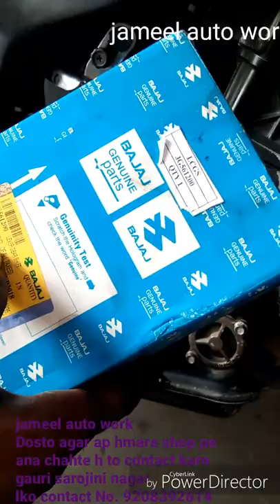pulser ns 200 ki gear soft kaise chenge kare pulser gear problem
About this video Hello friends Pulser Ns 200 gear or clutch plate fitting nolage dital me
Dosto agar ap hamare work shop pe bike Ripear Kirana chahte h